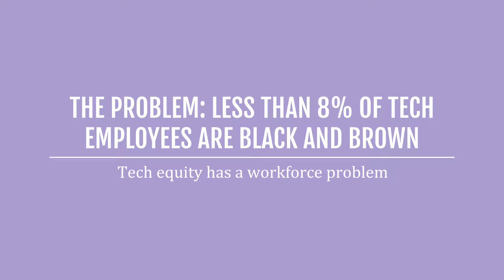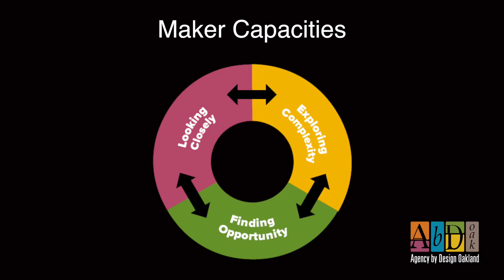Agency by Design Oakland Ignite Talk: Kennan Scott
Agency by Design Oakland fellow Kennan Scott's Ignite Talk, presented at the May 2017 AbD Oakland Culmination Event celebrating a year of research into documentation and assessment of maker-centered learning. Kennan Scott is an engineering and computer science teacher at West Oakland Middle School in the Oakland Unified School District.